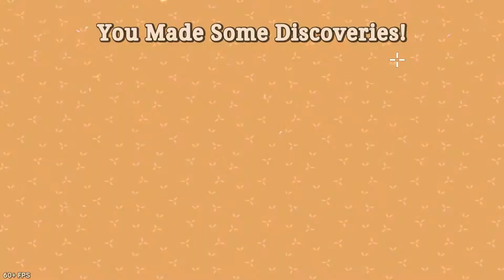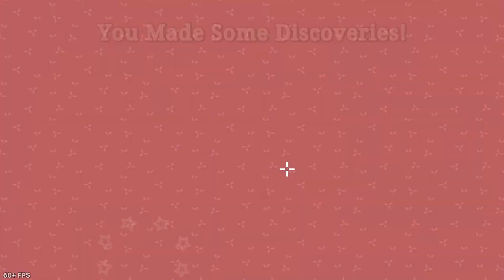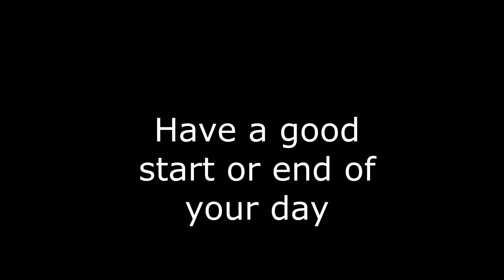Patch Quest Rougelike ep 4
I explore the desert and enter the dungeon. to get the free alpha